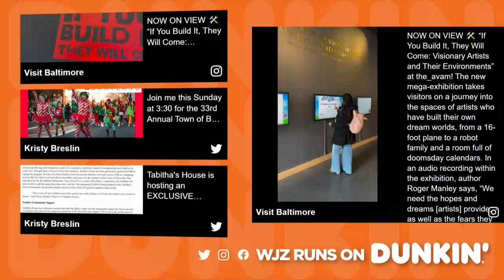Bel Air Christmas Parade and Tree Lighting - Featured on WJZ 2023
The 2023 Bel Air Christmas Parade is Sunday, Dec. 3, starting at 3:30 p.m.